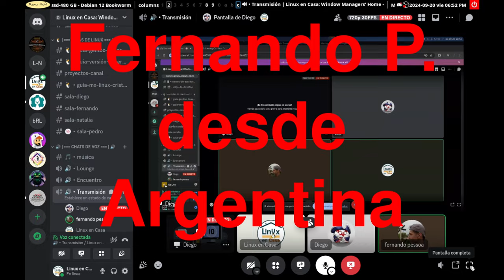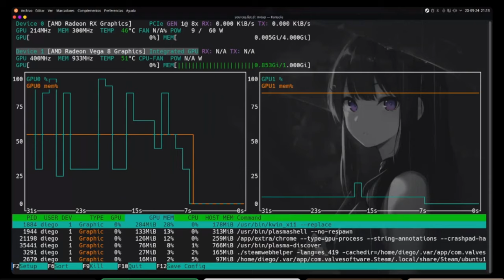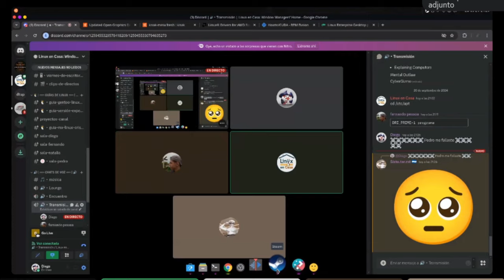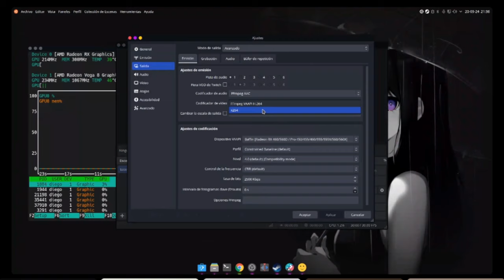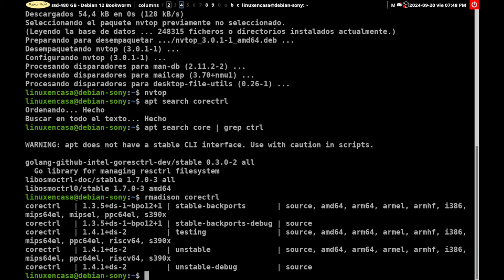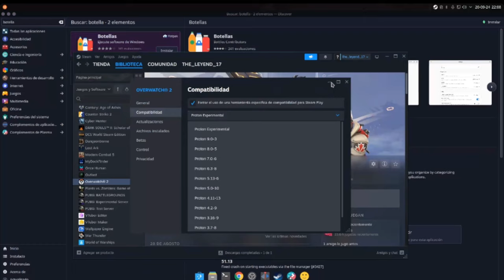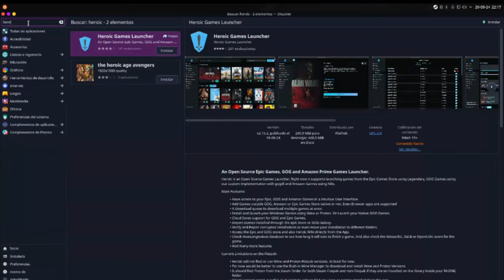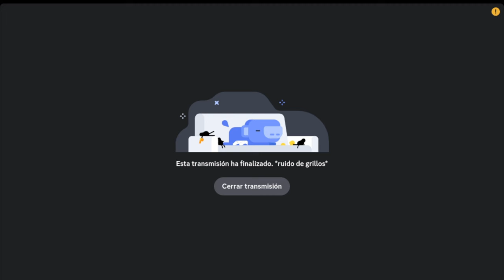Explicándole a un Manco sobre Videojuegos en Linux | Steam - Proton - Bottles